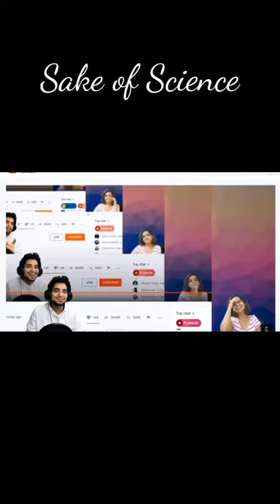Disappear experiment| 😱Beaker disappear